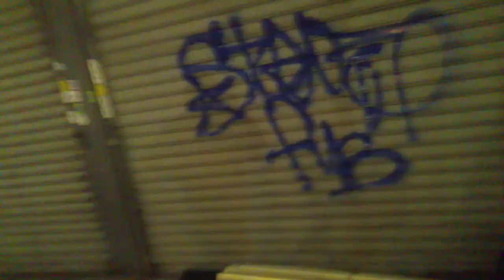Stone Flb Da FLB Rap's Graffiti Tag Harlem Ny Street Hoods official Tag 2021 🆕.